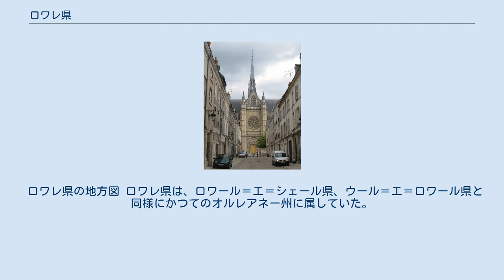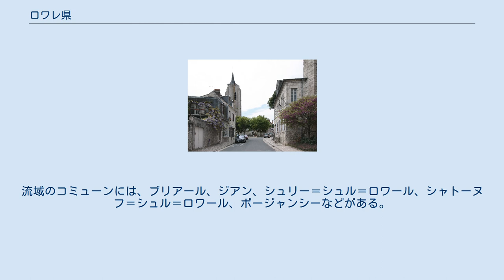ロワレ県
サントル＝ヴァル・ド・ロワール地域圏の県
ロワレ県(ロワレけん、Loiret)は、フランスのサントル＝ヴァル・ド・ロワール地域圏の県。
パリの南およそ100kmに位置する。
 フランス革命後の1790年3月4日、かつての州であるオルレアネーから分割し設置された。
県名は、ロワール川に合流する、わずか12kmのロワレ川の名に由来する。
オルレアンの一地区であるオルレアン＝ラ＝スルス（fr）と同様の名付け方である。
 1815年にワーテルローの戦いで第七次対仏大同盟が勝利すると、1818年11月までバイエルン王国軍に占領されていた。
 ロワレ県の地方図 ロワレ県は、ロワール＝エ＝シェール県、ウール＝エ＝ロワール県と同様にかつてのオルレアネー州に属していた。
エソンヌ県、セーヌ＝エ＝マルヌ県、ヨンヌ県、ニエーヴル県、シェール県、ロワール＝エ＝シェール県、ウール＝エ＝ロワール県と接している。
ジアン、モンタルジ、オルレアン、ピティヴィエの4つの都市圏からなる。
 ロワレ県は標高100mほどの平らな県で、パリ盆地の南部にある。
 ロワール川が県の南東から西へ向けて流れる。
オルレアン周辺では本質的に地下を流れる。
砂州の状態は定まらず、川の流れの不評を部分的に表している。
流域のコミューンには、ブリアール、ジアン、シュリー＝シュル＝ロワール、シャトーヌフ＝シュル＝ロワール、ボージャンシーなどがある。
 出典:2006年、2007年はINSEE